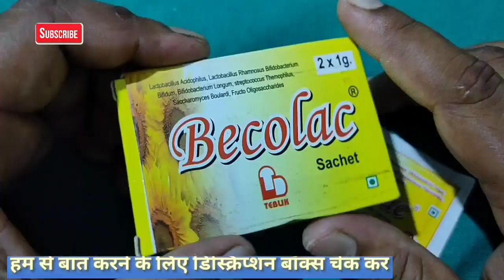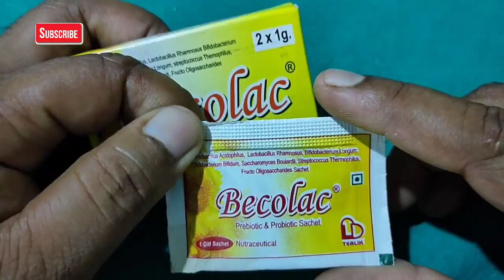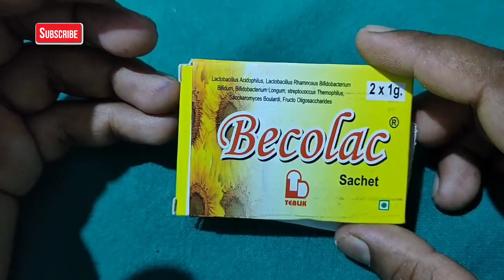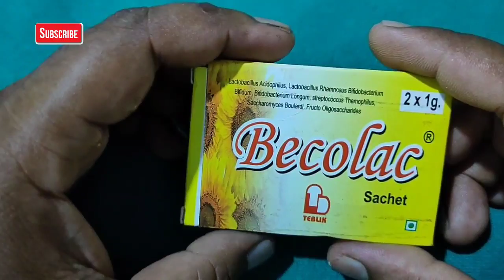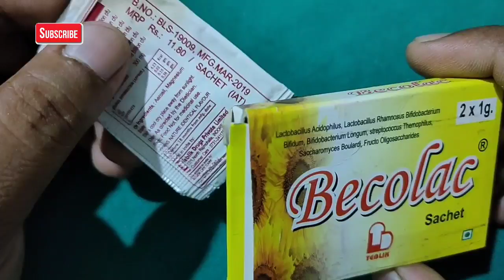Becolac Sachet || बच्चों की पतली दस्त को सिर्फ 1 खुराक में ठीक करने की दवाई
Thanku...